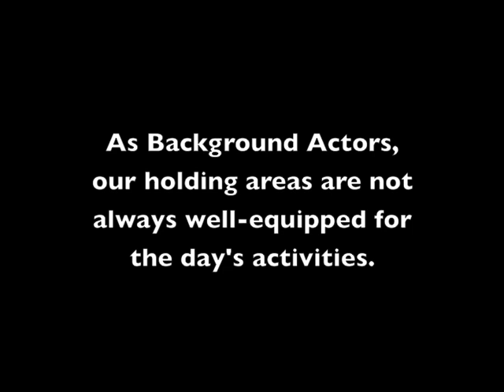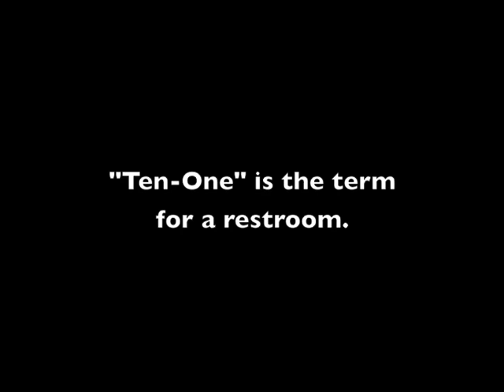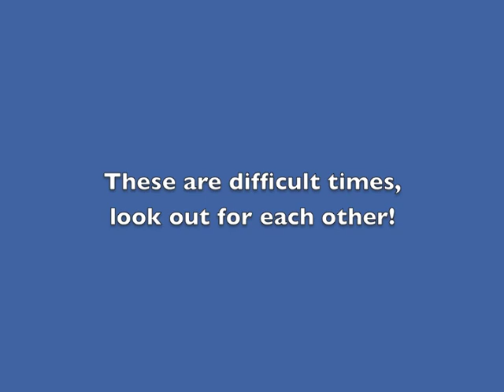Life on the Set--Things that Happen with Background Actors/Extras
Enter the exciting world of the Background Actor/Extra in movies and tv shows! These are typical things that happen behind the scenes!